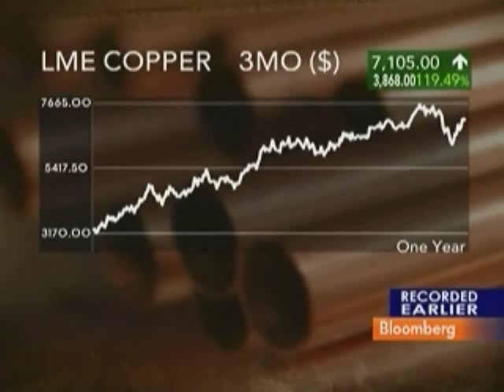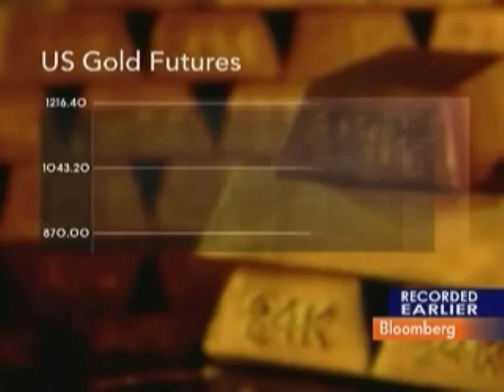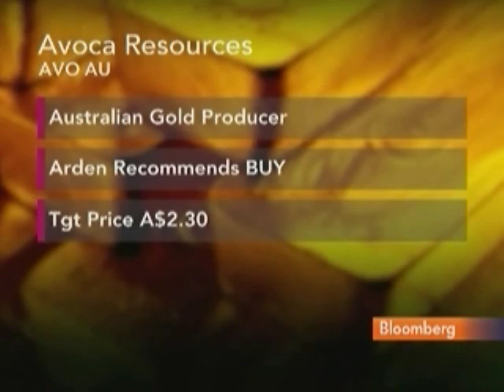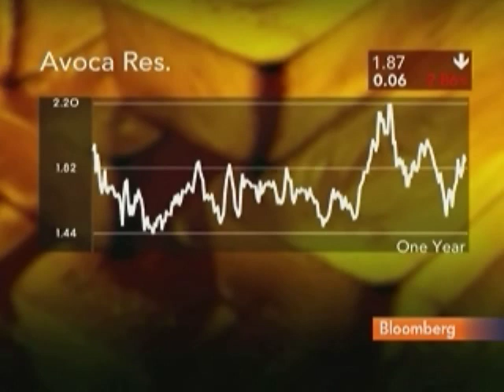Ord Minnett's Arden Discusses Australia Resources Stocks: Video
Feb. 18 (Bloomberg) -- Peter Arden, a senior mining analyst at Ord Minnett Ltd., talks with Bloomberg's Susan Li about his investment strategy for Australian smallcap resources stocks.
     Arden, speaking from Melbourne, also discusses the outlook for the commodities market. (This is an excerpt of the full interview. Source: Bloomberg)